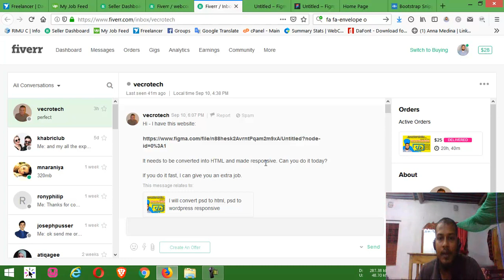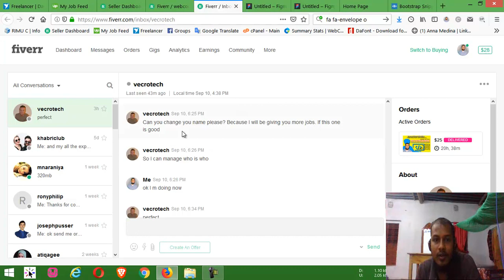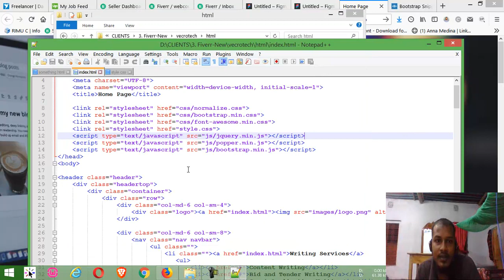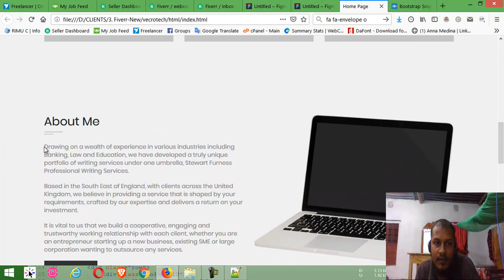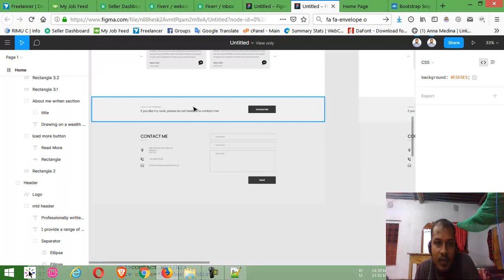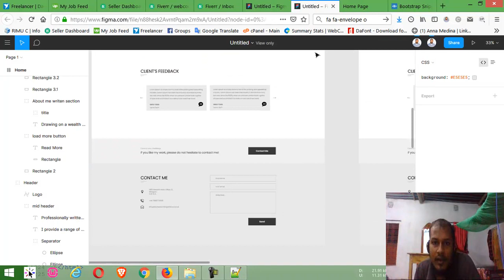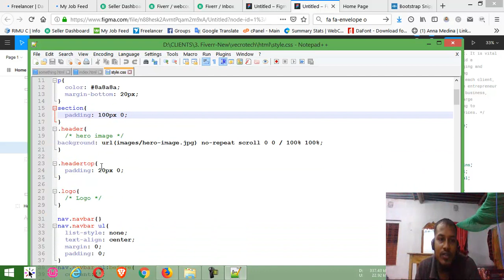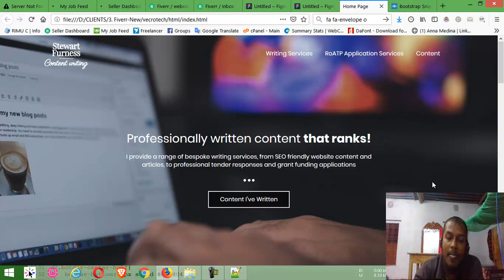6. Figma design to HTML CSS Make M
Assalamualaikum,

We have provide Tech Related and Web Related Tutorials and Information.
If anyone interested to learn about technology you should enjoy our videos.

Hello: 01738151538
RuralTech IT Institute - রুরালটেক আইটি ইন্সটিটিউট